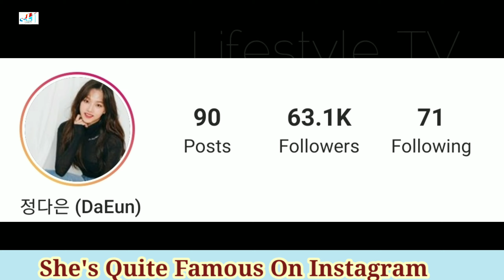Jung Da Eun Lifestyle (Love Revolution) Biography,Age,Hobbies,Net Worth,Boyfriend,Weight,Height,Fact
Jung Da-Eun was born on July 3, 1994 in South Korea as Junk Da-Eun. She is an actress, known for Sun-hee-ea seul-ki (2018), Justice High (2020) and The Witch: Part 1 - The Subversion (2018).

Turkish Translated